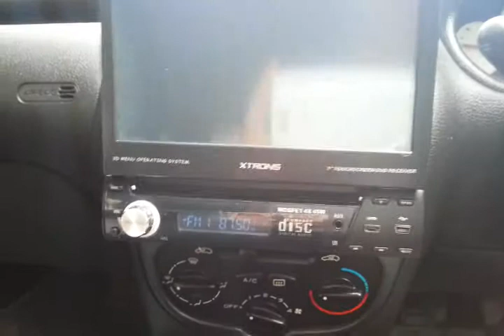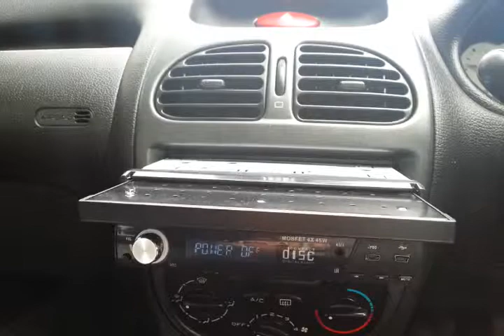Xtrons car radio(2)